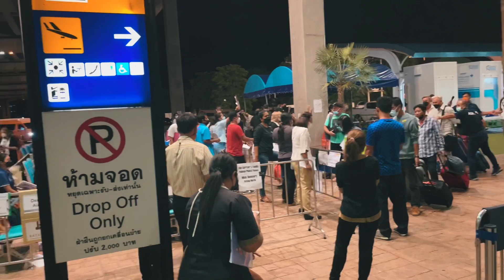GOODBYE SINGAPORE, HELLO THAILAND (Phuket) - couples travel 🇹🇭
I'm Chris, I live in Singapore. I want to take YOU on this adventure, to create memories and learn about new perspectives.
This year will be a big adventure as I quit my job and begin to travel around the world for as long as possible.

We’re saying goodbye Singapore, hello Thailand, as we travel as a couple for the first time in our relationship. One thing I worried about was how easy is it to fly to Thailand and personally, I feel that it was quite straight forward. I thought it was a little cheeky to make travelers take a PCR on arrival rather than departure because if you test positive the holiday in Thailand is basically over. Now Thailand have switched over to the Rapid tests on arrival and have scrapped the SHA+ hotal stay which is much more appealing.